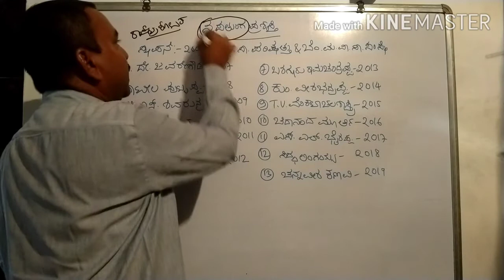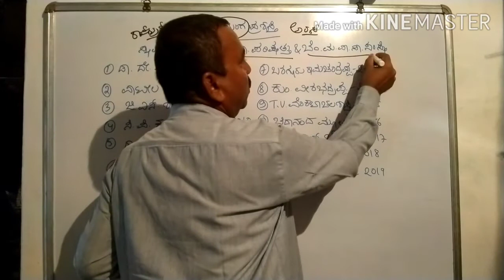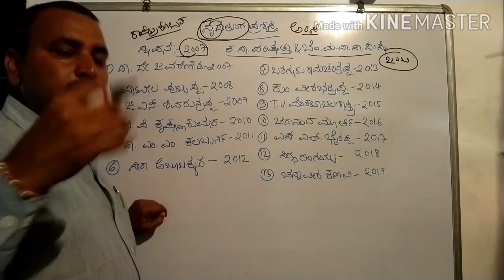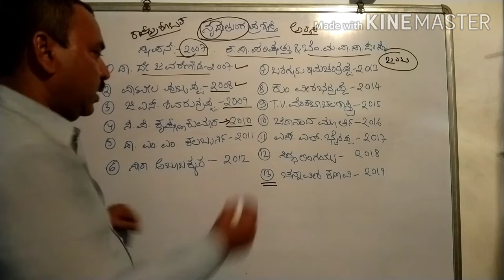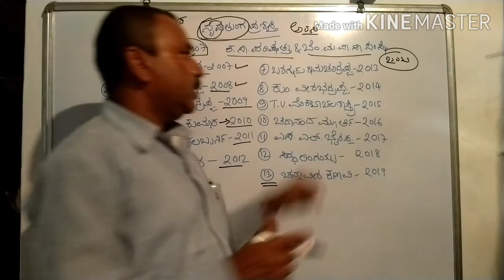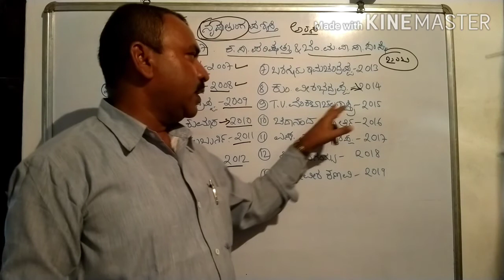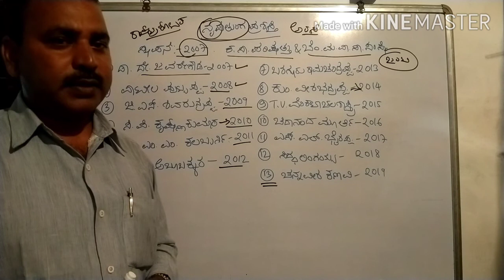ನೃಪತುಂಗ ಪ್ರಶಸ್ತಿ ಪರಿಚಯ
ಕನ್ನಡ ಸಾಹಿತ್ಯ ಪರಿಷತ್ತು ಮತ್ತು ಬೆಂಗಳೂರು ಮಹಾನಗರ ಪಾಲಿಕೆಯ ಸಾರಿಗೆ ಸಂಸ್ಥೆ ಜಂಟಿ ಯಾಗಿ ಕೊಡಮಾಡುವ ನೃಪತುಂಗ ಪ್ರಶಸ್ತಿ ಪರಿಚಯ ಮಾಲಿಕೆ ಇಲ್ಲಿದೆ.

teligram group

ಎಲ್ಲ YouTube ವಿಕ್ಷಕರಿಗೆ ಧನ್ಯವಾದಗಳು